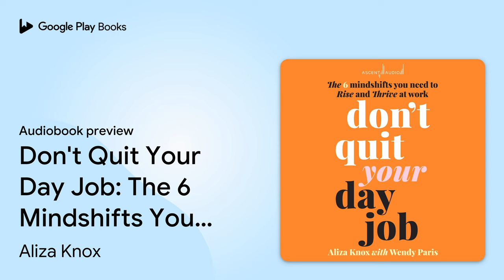Don't Quit Your Day Job: The 6 Mindshifts You… by Wendy Paris · Audiobook preview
Don't Quit Your Day Job: The 6 Mindshifts You Need to Rise and Thrive at Work
Authored by Wendy Paris, Aliza Knox
Narrated by Carla Kissane

0:00 Intro
0:03 Letter to the reader
22:08 mindshift one: Go for both: Your work and your life are on the same team
37:05 Outro

BOOK DESCRIPTION

Learn how to survive and thrive within organizations

In Don't Quit Your Day Job, former Google and Twitter executive Aliza Knox delivers hands-on, practical steps for achieving career success.

Driven by Knox's four decades working in and leading some of the world's most celebrated firms, and featuring candid accounts of other people's successes and missteps in global tech, consumer goods, healthcare, academia, social services and more, this book is an essential guide to integrating your professional and personal goals to build a fulfilling, complete life. The book also includes:

● Invaluable advice to power up your people skills and soft skills, and how to care for your career like you would any other relationship.

● Effective perspectives to help balance your working life and personal life and to build stamina for the long haul.

● A global outlook that reveals how to excel in today's hybrid, often dispersed world of work.

Whether you're just starting your first job or you're ready to rise to the C-suite, Don't Quit Your Day Job will help you advance and flourish in the workplace.

Wendy Paris is an essayist, journalist, and six-time author whose work has appeared in the New York Times and Psychology Today.
Aliza Knox built and led APAC businesses for three of the world's top technology firms. Named 2020 APAC IT Woman of The Year, she spent decades as a global finance and consulting executive and is now a non-executive board director, a senior advisor for BCG, and a regular columnist for Forbes.
Carla Kissane is an Australian-born, Brooklyn-based actor, singer, and audiobook narrator. Whether cozy mystery or thrilling romance, she delights in the power of utterance, and is a lover of stories that weave a tapestry of intricate threads. You can view her work at carlakissane.com.

AUDIOBOOK DETAILS

Language: English
Publisher: Gildan Media
Published on: May 10, 2022
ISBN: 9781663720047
Duration: 6 hr, 10 min
Genres: Business & Economics / Leadership, Business & Economics / Personal Success, Business & Economics / Workplace Culture